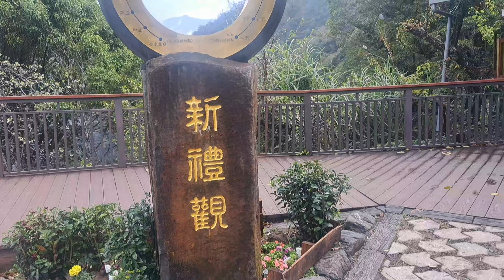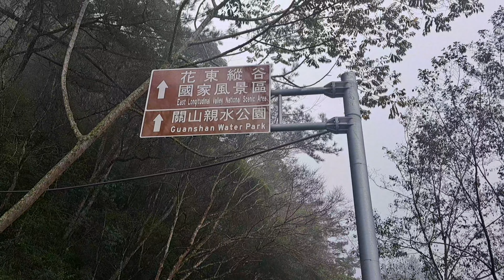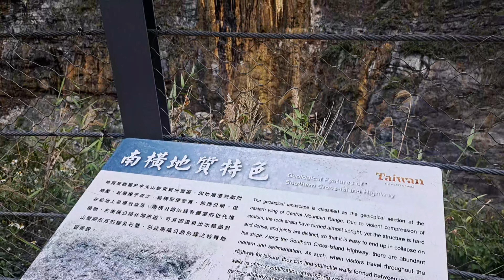挑戰從高雄騎南部橫貫公路到台東在騎到花蓮太魯閣，在騎中部橫貫公路到武嶺／長青祠／埡口／天池／太魯閣／武嶺／